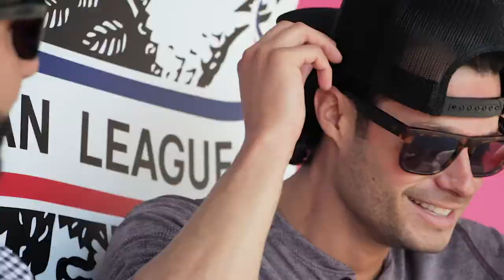Joe Kelly Gets SPY Discord Sunglasses | SportRx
Sunglass Bobbie strikes again as he provides a new pair of off the field prescription sunglasses to Boston Red Sox pitcher Joe Kelly.  SportRx went with the Spy Discord frames with our signature Win/Win lenses. See how Joe Kelly reacted as we get his thoughts on these amazing California shades.